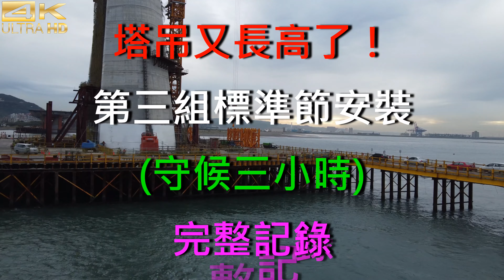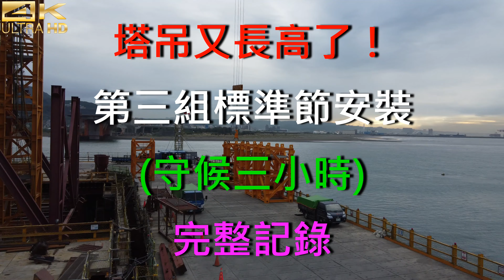2023.11.29 PM 16：10 空拍淡江大橋—塔吊又長高了，第三組標準節安裝(守候三小時)完整記錄【666】4K